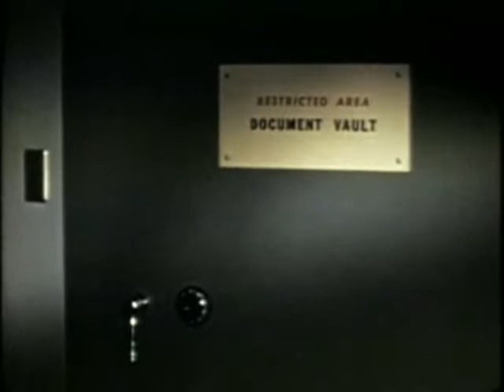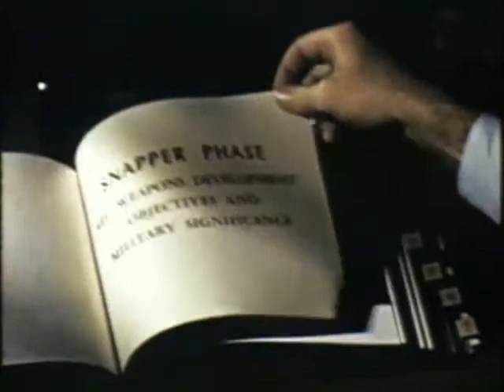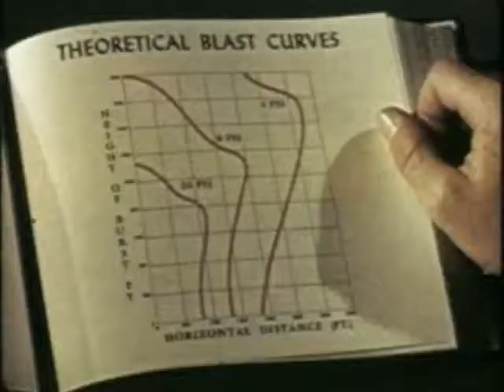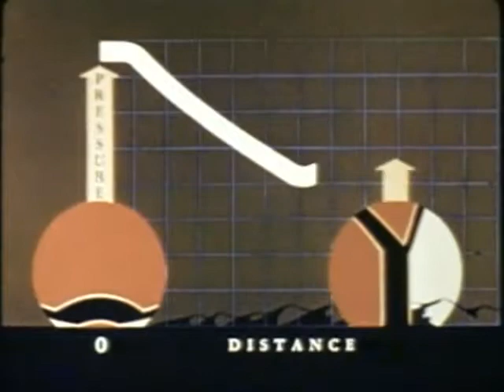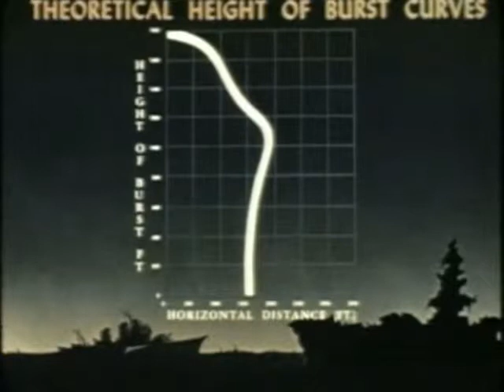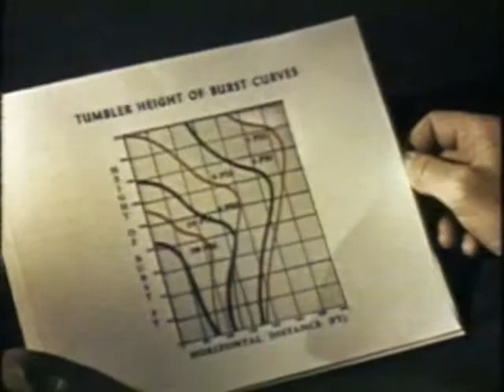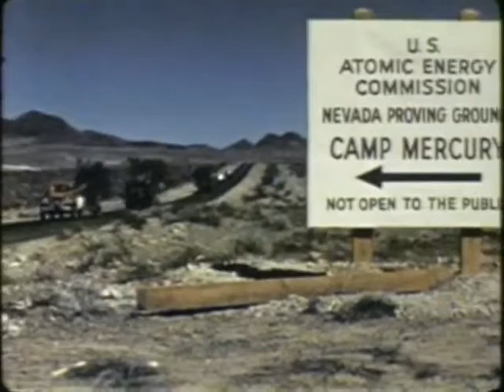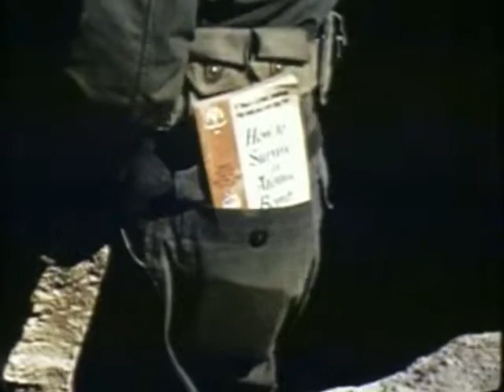America's Atomic Bomb Tests Operation Tumbler Snapper